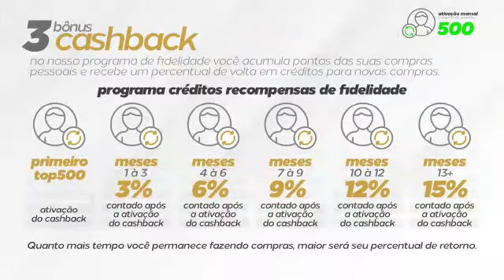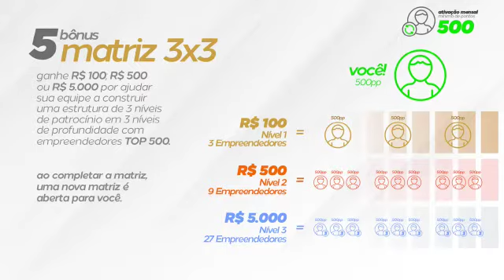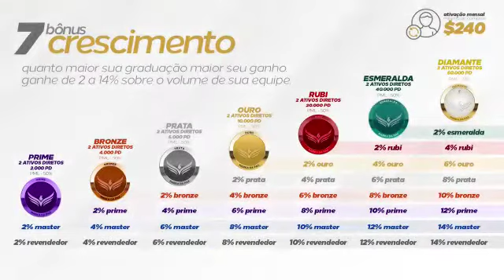Empresa Marka da Paz !!